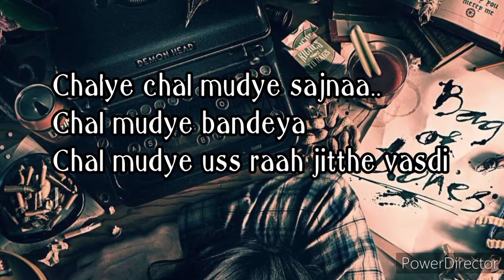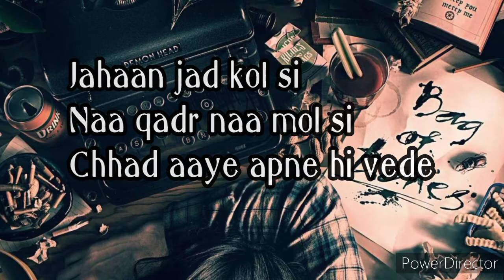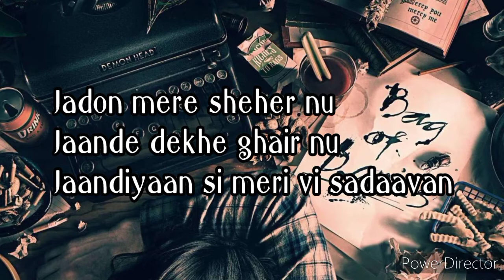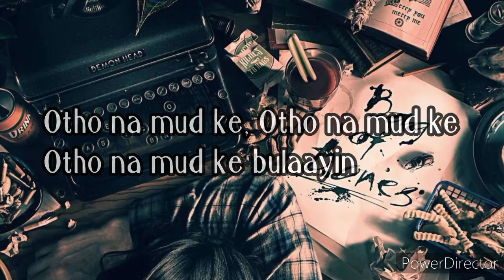Mitti Di Khushboo Lyrics| Ayushmann Khurrana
KEEP SUPPORTING
KEEP LOVING

Song:Mitti Di Khushboo
Album: MITTI DI KHUSHBOO
singer: Ayushmann khurrana
Music director:Rochak kohli
Lyrics: Rochak kohli,Gurpreet saini,Gautam govind   sharam
Music label:T-series